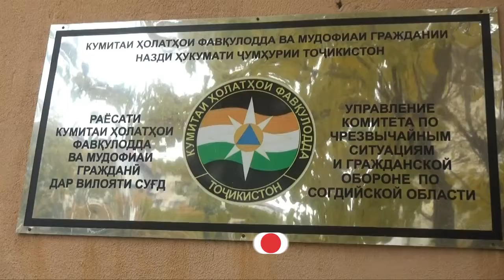ПЕШГӮӢ: 4 РӮЗИ ДИГАР ҲАВОИ САРД БОҚӢ МЕМОНАД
Дар вилояти Суғд, давоми 5 рӯзи охир ҳаво нисбатан сард боқӣ мемонад. Дар ноҳияҳои кӯҳӣ, вазиши шамол, боридани борон ва барф дар назар дошта шудааст. Обуҳавосанҷон иттилоъ медиҳанд, ки паст шудани ҳарорати ҳаво , бештар дар доманакӯҳҳо, шаҳру ноҳияҳои Истаравшан, Ашт, Панҷакент ва Айнӣ дар назар аст. Бинобар ин сокинони ин шаҳру ноҳияҳоро зарур аст, ки аз сафар ба минтақаҳои кӯҳи муваққтан худдорӣ намоянд. Раёсати кумитаи ҳолатҳои фавқулода ва мудофиаи граждани дар вилояти Суғд низ оиди ноустуворшавии ҳарорати ҳаво аз санаҳои 4 то 8 ноябр сокинони вилоятро огоҳ мекунад. Бино ба иттилои манбаъ, дар рӯзҳои пешгӯишаванда  сокинонро зарур аст, ки ҳангоми сафар ба минтақаҳои кӯҳӣ эҳтиёткор бошанд.